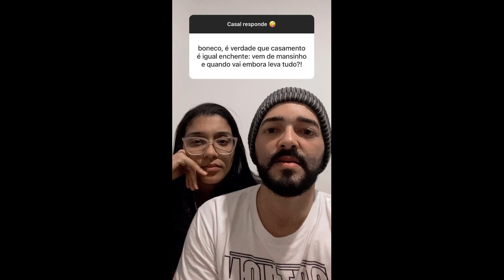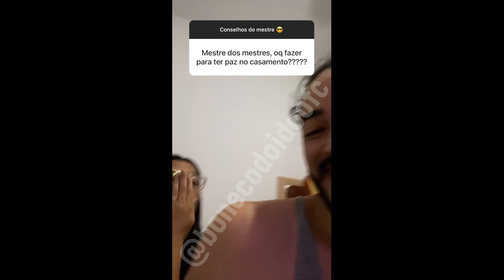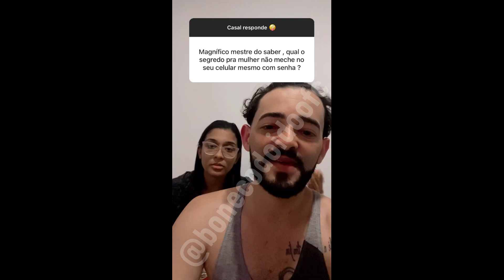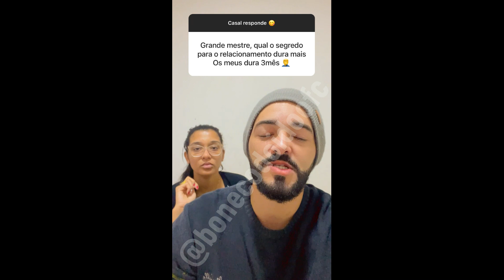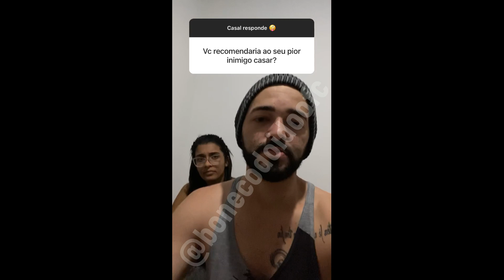CASAL RESPONDE #54 BONECO E CARLA VÁRIOS VIDEOS